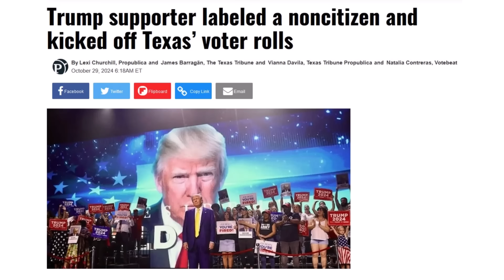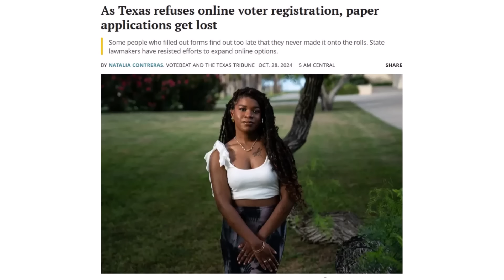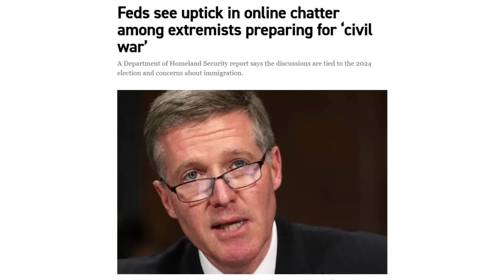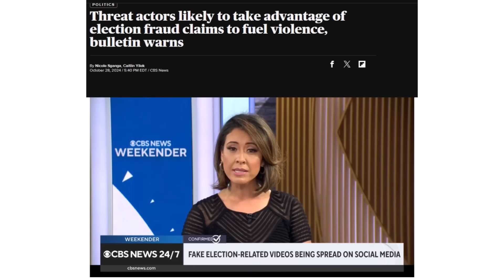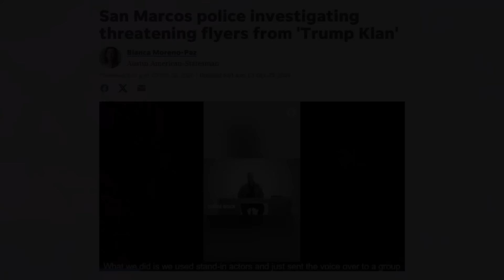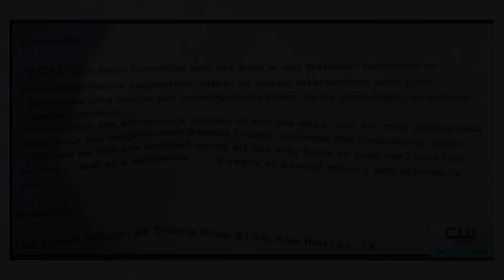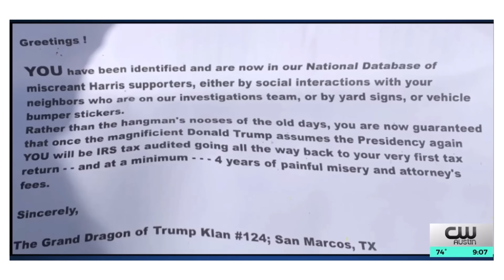MAGA Issuing Threats Of Violence, Retribution And Sabotage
More shady election-related news!

A Trump supporter was accidentally swept up in a Hispanic panic voter roll purge, Texas is "losing" voter registration applications, and MAGA is issuing online and in-person, written threats of violence, sabotage and retribution against Kamala Harris supporters.